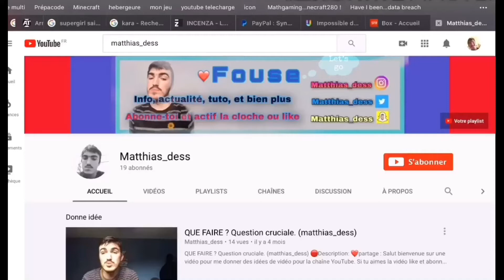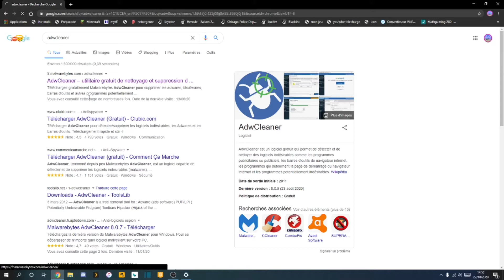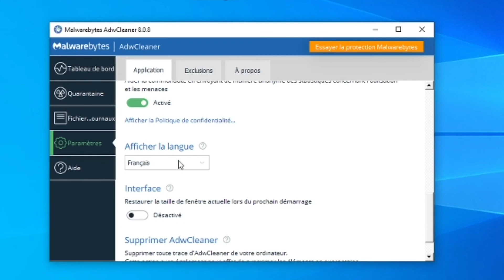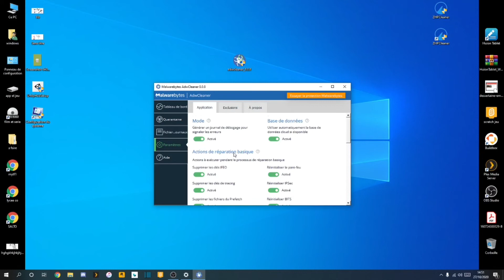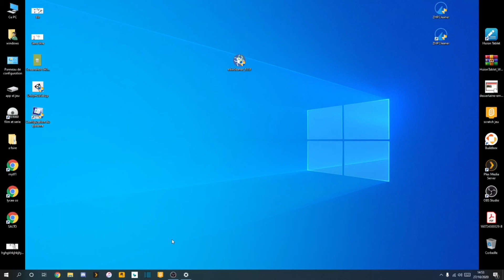QU’EST-CE QUE ADWCLEANER ? COMMENT UTILISER ADWCLEANER ? (matthias_dess)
🔴Description: ❤️partage : Salut l’ami et bienvenue sur cette chaîne on vas voir dans cette vidéo comment l’on peut utilise et qu’est-ce que Adwcleaner alors du coup regarde jusqu’à la fin pour comprendre totalement la vidéo.

Mathgaming280

SETUP :
Clavier, souris, tapis: drakkars: